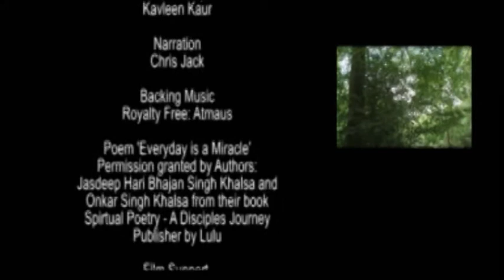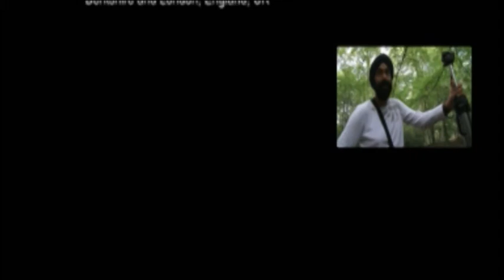Everyday is a Miracle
Directed by: Dr Savi and Rohin Arora

Based on a poem that inspires us to respect the world and to take time to contemplate the wonders of The One.